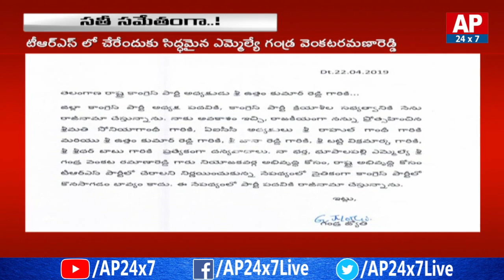Bhupalpally Congress MLA Gandra Venkataramana Reddy to Join TRS | AP24x7